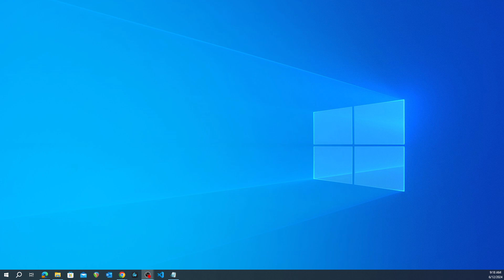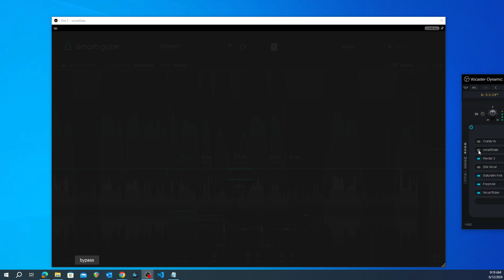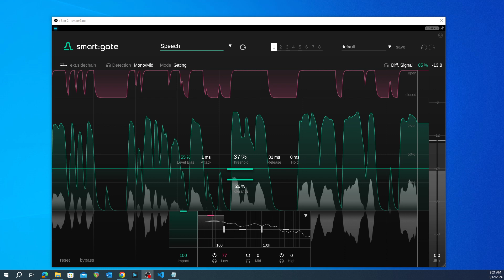Room Level Noise Cancellation Possible? Using AI Tools | বাংলা